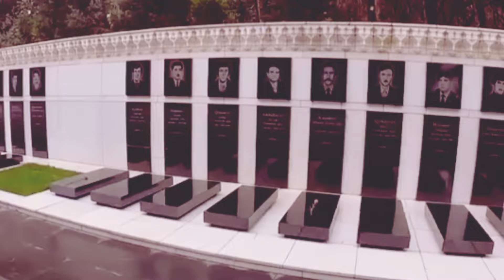আজারবাইজান | Azerbaijan | অদ্ভুত সুন্দর দেশ আজারবাইজান | Azerbaijan is a beautiful country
প্রাকৃতিক সৌন্দর্যে মোরা আজারবাইজান |

আজারবাইজান সরকারী নাম আজারবাইজান প্রজাতন্ত্র  পূর্ব ইউরোপের একটি প্রজাতন্ত্রী রাষ্ট্র। এটি কৃষ্ণ সাগর ও কাস্পিয়ান সাগরের মধ্যবর্তী স্থলযোটক দক্ষিণ ককেশাস অঞ্চলের সবচেয়ে পূর্বে অবস্থিত রাষ্ট্র। আয়তন ও জনসংখ্যার দিকে থেকে এটি ককেশীয় রাষ্ট্রগুলির মধ্যে বৃহত্তম। দেশটির উত্তরে রাশিয়া, পূর্বে কাস্পিয়ান সাগর, দক্ষিণে ইরান, পশ্চিমে আর্মেনিয়া, উত্তর-পশ্চিমে জর্জিয়া। এছাড়াও ছিটমহল নাখশিভানের মাধ্যমে তুরস্কের সাথে আজারবাইজানের একচিলতে সীমান্ত আছে। আর্মেনিয়ার পর্বতের একটি সরু সারি নাখশিভান ও আজারবাইজানকে পৃথক করেছে। আজারবাইজানের দক্ষিণ-পশ্চিম অংশের একটি এলাকা নাগোর্নো-কারাবাখের আনুগত্য বিতর্কিত। কাস্পিয়ান সাগরে অবস্থিত অনেকগুলি দ্বীপও আজারবাইজানের অন্তর্ভুক্ত। আজারবাইজানের রাষ্ট্রভাষা আজারবাইজানি। কাস্পিয়ান সাগরতীরে অবস্থিত বন্দর শহর বাকু আজারবাইজানের রাজধানী ও বৃহত্তম শহর।

Azerbaijan, officially the Republic of Azerbaijan, is a transcontinental and landlocked country at the boundary of Eastern Europe and West Asia. It is a part of the South Caucasus region and is bounded by the Caspian Sea to the east, Russia's republic of Dagestan to the north, Georgia to the northwest, Armenia and Turkey to the west, and Iran to the south. Baku is the capital and largest city.

azerbaijan,
azerbaijan country,
azerbaijan cooking,
azerbaijan travel vlog,
azerbaijan nightlife,
azerbaijan in december,
azerbaijan travel,
azerbaijan vlog,
azerbaijan airlines delhi to baku,
azerbaijan and georgia tour,
azerbaijan and armenia conflict,
azerbaijan armenia,
azerbaijan airlines review,
azerbaijan baku,
azerbaijan baku city,
azerbaijan budget trip from india,
azerbaijan beach,
azerbaijan beautiful girl,
azerbaijan beach qatar,
azerbaijan baku tour,
baku azerbaijan,
baku azerbaijan nightlife,
baku azerbaijan tourism,
baku azerbaijan travel vlog,
best time to visit azerbaijan,
baku azerbaijan girls,
bbc azerbaijan,
baku azerbaijan 4k,
best places to visit in azerbaijan,
belgium vs azerbaijan,
azerbaijan currency rate in india,
country azerbaijan
আজারবাইজান,
আজারবাইজান দেশ,
আজারবাইজান কাজের ভিসা,
আজারবাইজান দেশ কেমন,
আজারবাইজান গান,
আজারবাইজান থেকে ইউরোপ,
আজারবাইজান ভাষা,
আজারবাইজান টুরিস্ট ভিসা,
আজারবাইজান ভ্রমণ,
আজারবাইজান ওয়ার্ক পারমিট ভিসা,
আজারবাইজান দেশের ভাষা,
আজারবাইজান কি ইউরোপ,
আজারবাইজান কি মুসলিম দেশ

azerbaijan currency
azerbaijan tour package
azerbaijan tourism
azerbaijan airport
azerbaijan religion
azerbaijan in december
azerbaijan language
Azerbaijan time